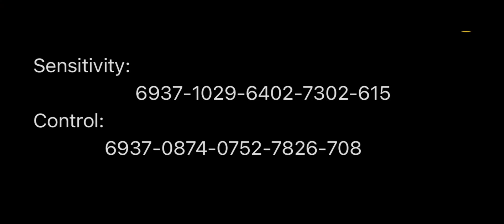12 pro max | Sensitivity | PUBG MOBILE | Best Sensitivity ever😎